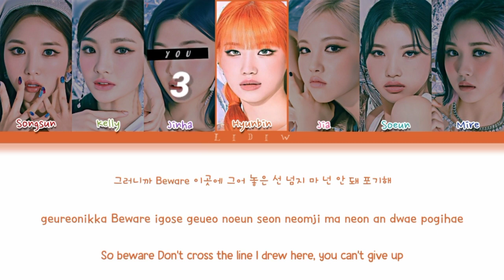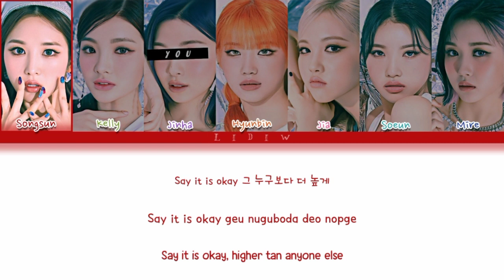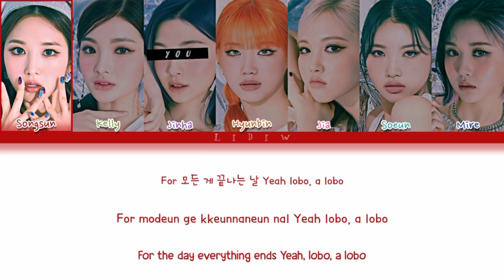TRI.BE || Lobo but you are Jinha (Color Coded Lyrics Karaoke)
🇧🇷| TRI.BE Lobo mas você é a Jinha (Karaokê)